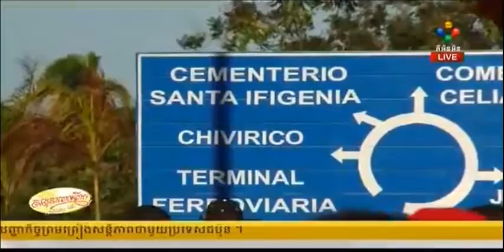Woww Cuba............ពិធីបញ្ចុះសពប្រធានាធិបតីគុយបា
ដំណឹងអន្តរជាតិ ផ្តល់ជូនដោយលោកប្រាក់សម្ផស្ស